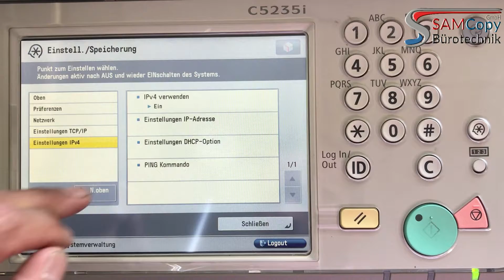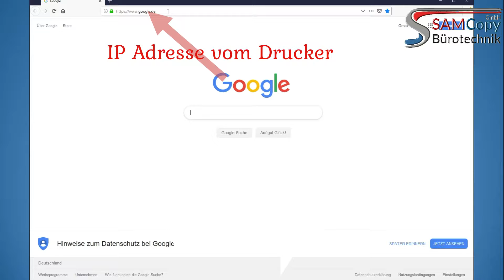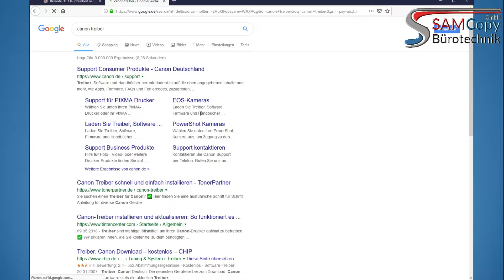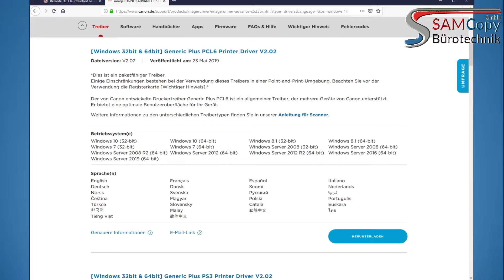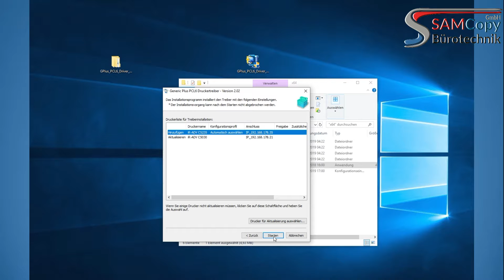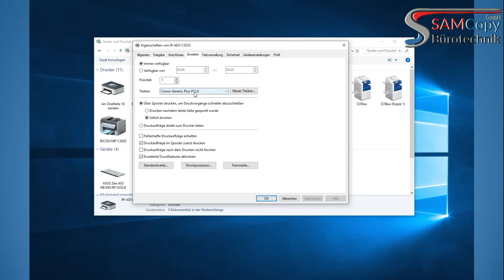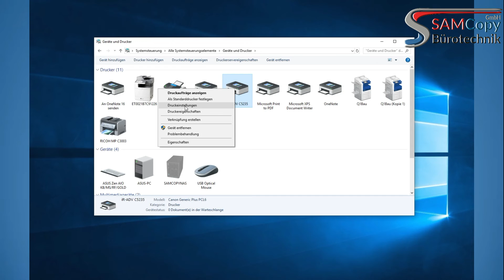canon ir Advanve c5030, c5235 im Netzwerk einrichten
Im ersten Teil des Videos arbeiten sie an ihrem Canon Gerät und der 2. Teil zeigt ihnen die Eingaben an ihrem Rechner, sowie das Installieren des Treibers, den sie downloaden können.

Dises Video passt für folgende Modelle:

Canon ir c2380, 2880, 3080, 3580
Canon Advance c2020, 2025, 2030, 2220, 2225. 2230,
Canon Advance c5030, 5035,  5045, 5051
Canon Advance c5235, 5240, 5250, 5255
Canon Advance c7055, 7060, 7070, 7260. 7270, 7280
Canon Advance 4025, 4035, 4045, 4051, 400, 500
Canon Advance 4225, 4235, 4245, 4251

Zum Einrichten des Canon Druckers benötigen sie ein Netzwerkkabel RJ45, welches sie mit dem LAN -Anschluß des Druckers und ihrem Router verbinden müssen.